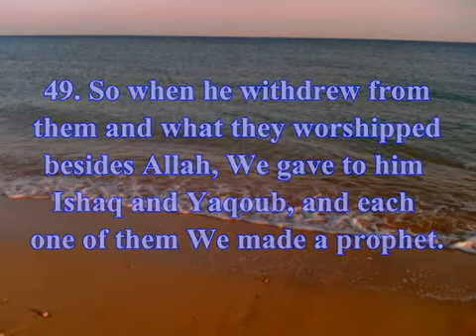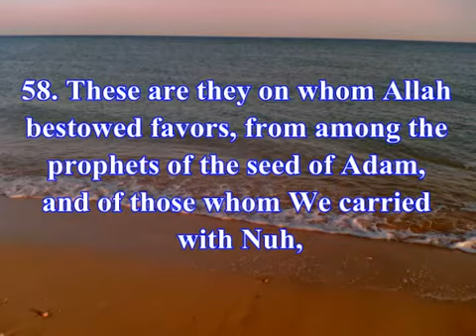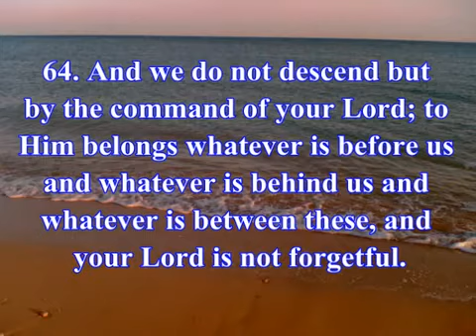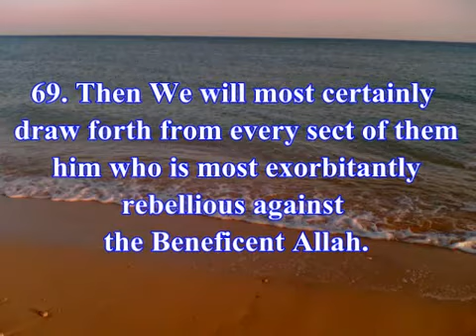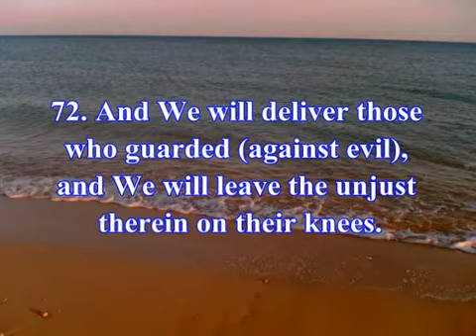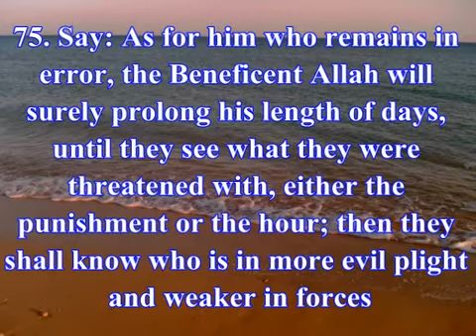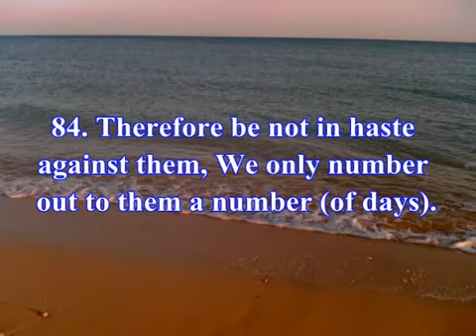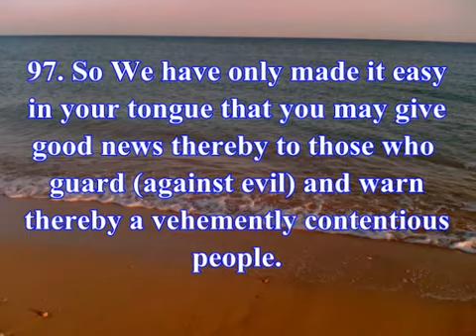Surah 19 Maryam Mary Verses 49 98